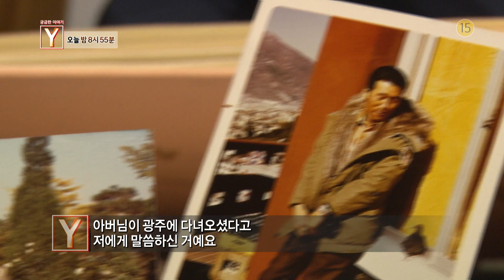SBS [궁금한 이야기 Y] - 1일(금) 예고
SBS 궁금한 이야기 Y
본방송 금요일 밤 8시 55분